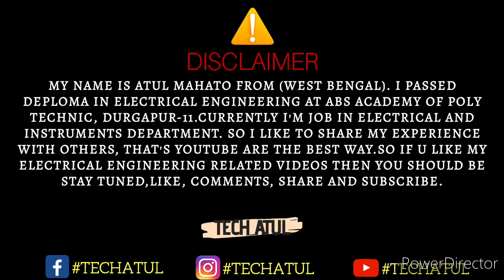Self improvement with Atul. Q&A- 01. Tech Atul.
Hey guys...
Aka me any questions.
Type techatul then your questions!